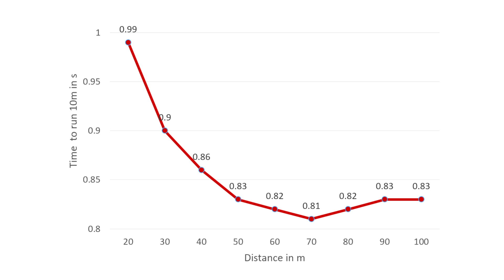Why does a sprinter slow down before the finish line?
From the book Be a Champion 40 facts you didn't know about sports and science.